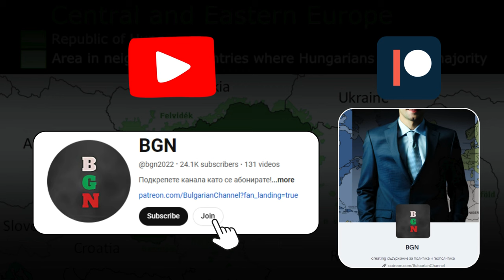Българската партийна система е изкуствено създадена! [проф. Иво Христов]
Българските политически партии са едни пребоядисани структури. Пребоядисани в началото на 90-те. Думите и действията са за заблуда, а недоверието от страна на народа ще продължава да расте. В това видео Ви представям думи на проф. Иво Христов, като съм допълнил и коментар от моя страна. Приятно гледане!

За да подкрепите мен и канала:
🔔 Абонирайте се
👍 Харесайте видеото
✍ Коментирайте